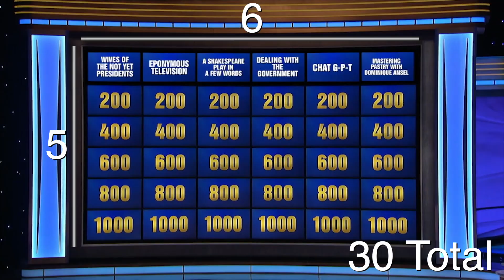Jeopardy Masters - Eps 7 Reaction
Adam and Jay react, review, riff, and rate the seventh (of 20!) episode of the surprise hit of the summer, Jeopardy Masters.